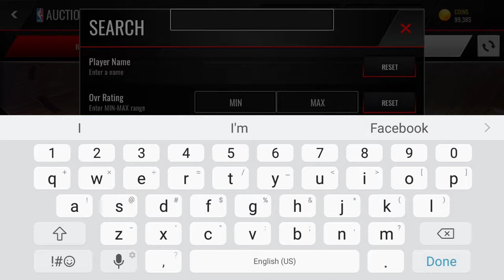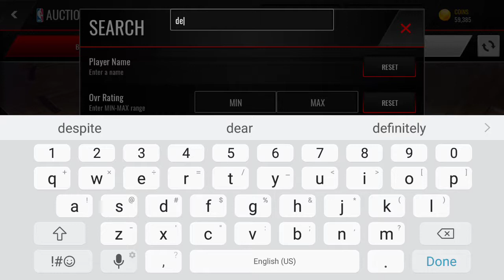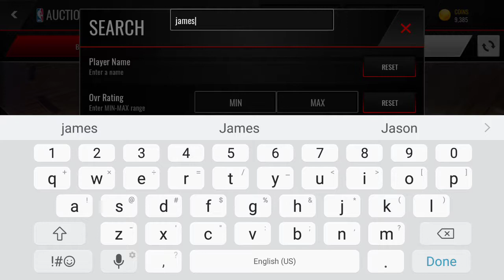NBA live moblie buying two elite player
Plz help translate my video help go all around the world

SC:prettyboychello